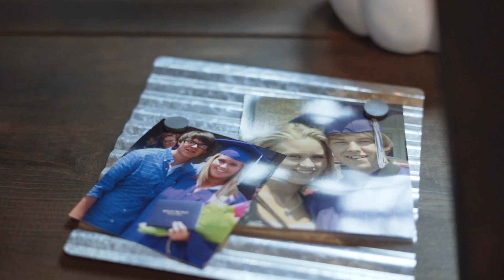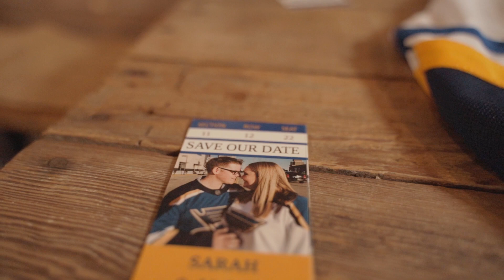Sarah and Jacob's Wedding Love Story - Shot by Simply Cinematik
Planning your wedding? We enjoy to travel and would love to be your Wedding Videographer!